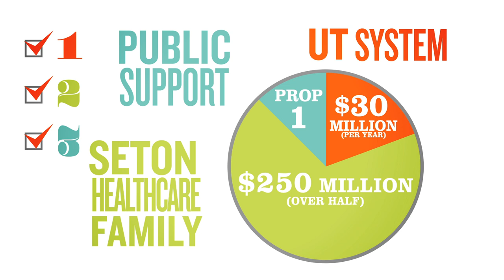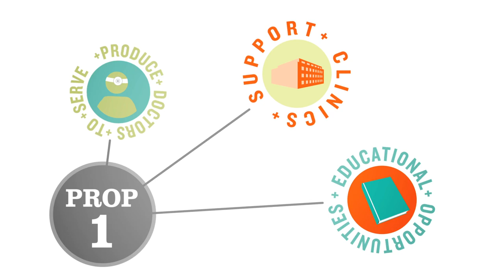UT M.D. - The Time for a UT-Austin Medical School Is Now.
Central Health Proposition 1 is the last piece of a collaborative funding effort that would make a UT-Austin medical school possible. Early voting starts Oct. 22 at more than 20 locations around Travis County. Vote yes on a UT-Austin medical school. Vote for Prop 1.